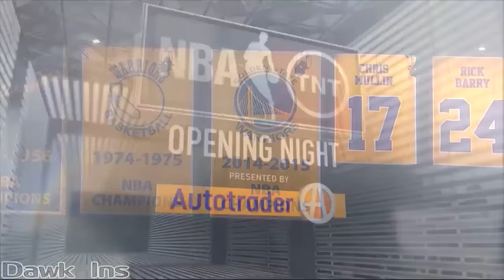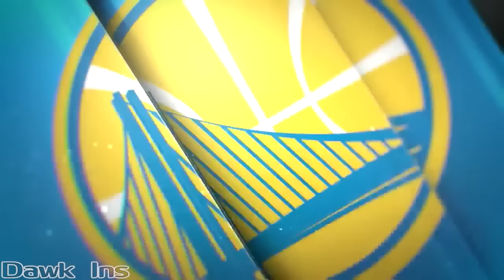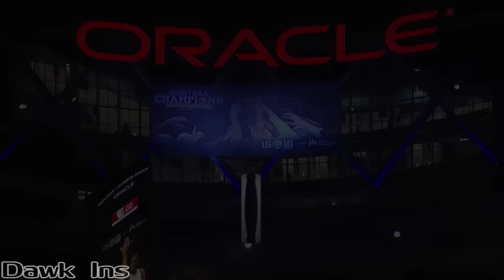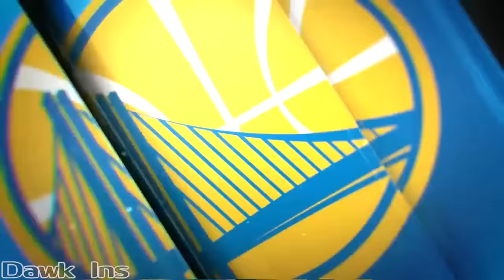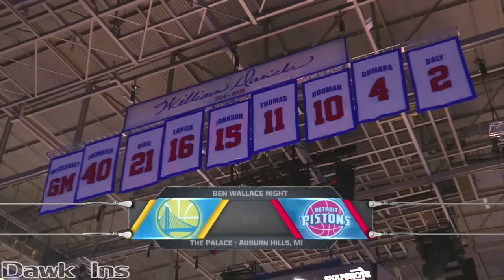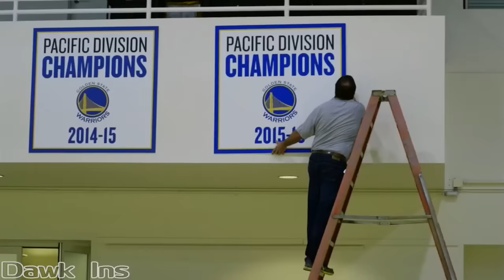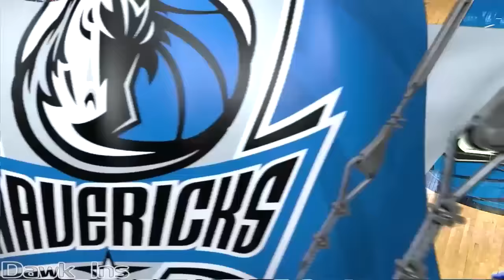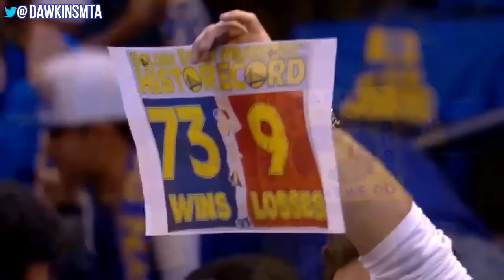7 Hours Of Unanimous MVP Steph Curry CHANGING The Game In The 2015/16 Season 😲🐐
Chapters:

0:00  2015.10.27 vs Pelicans - NASTY 40 Pts, 24 in 1st Quarter
5:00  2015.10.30 at Rockets - 25 Pts, 6 Assists in Chill Mode
10:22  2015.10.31 at Pelicans - UNREAL 53 Pts, 28 in 3rd!
19:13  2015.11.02 vs Grizzlies - 30 Pts, CRAZY 21 Pts in 3rd Quarter
24:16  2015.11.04 vs Clippers - 31 Pts, 7 Threes
28:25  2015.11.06 vs Nuggets - 34 Pts, 10 Dimes, 8 Threes!
33:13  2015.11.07 vs Rajon Rondo PG Duel- 38 Pts, 21 Rebs, 18 Dimes Combined!
41:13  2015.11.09 vs Pistons - 48 Pts Combined
46:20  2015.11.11 at Grizzlies - 28 Pts, Crazy Shots!
52:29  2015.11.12 at TWolves - UNREAL 46 Pts 8 !
59:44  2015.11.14 vs Nets - 34 Pts, 6 Dimes!
1:05:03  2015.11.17 vs Raptors - 37 Pts, 9 Dimes, MVP!
1:11:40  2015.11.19 at Clippers - 40 Pts, 11 Rebs, Crazy Comeback!
1:18:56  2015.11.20 vs Bulls - 27 Pts, 5 Rebs!
1:23:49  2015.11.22 at Nuggets - 19 Pts, 15-0!
1:28:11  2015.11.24 vs Lakers - 24 Pts, 9 Dimes, 16-0 Start, NBA RECORD!
1:36:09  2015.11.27 at Suns - UNREAL 41 Pts in 3 Quarters! GSW Feed
1:43:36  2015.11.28 vs Seth Curry - 28 Pts, 9 Assists Combined
1:47:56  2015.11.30 at Jazz - 26 Pts, 6 Rebs, 5 Assists, CLUTCH!
1:52:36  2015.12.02 at Hornets - AMAZING 40 Pts, 28 in 3rd Quarter!
1:58:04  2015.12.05 at Raptors - NASTY 44 Pts, 7 Dimes, 9 Threes!
2:04:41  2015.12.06 at Nets - 28 Pts, 16 in 3rd! GSW Feed
2:08:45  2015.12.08 at Pacers - 29 Pts, 10 Assists, 7 Rebs!
2:13:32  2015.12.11 at Celtics - 38 Pts, 11 Rebs, 8 Dimes!
2:18:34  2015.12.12 at Bucks - 28 Pts, 7 Rebs, 5 Asts
2:22:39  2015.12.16 vs Suns - 25 Pts, 7 Assists in 3 Quarters!
2:27:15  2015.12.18 vs Bucks - 26 Pts, 10 Rebs, 9 Assists!
2:33:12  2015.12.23 vs Jazz - 16 Pts, 9 Assists, 5 Rebs, 3 Stls
2:37:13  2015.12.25 vs Cavaliers - 19 Pts, 7 Rebs, 7 Asts
2:43:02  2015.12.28 vs Kings - 23 Pts, 14 Rebs, 10 Dimes in 3 QTRS!
2:47:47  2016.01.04 vs Hornets - 30 Pts, MVP Mode!
2:51:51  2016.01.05 at Lakers - 17 Pts, 6 Assists, in 26 Minutes
2:55:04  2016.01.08 at Blazers - 26 Pts, 9 Assists in 3 Quarters!
2:59:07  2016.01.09 at Kings - 38 Pts, 11 Dimes!
3:04:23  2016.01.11 vs Heat - 31 Pts, 6 Assists, BAD Day!
3:08:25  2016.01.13 at Nuggets - 38 Pts, 9 Assists, 20 Pts in 4th!
3:14:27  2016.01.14 vs Lakers - 26 Pts, 8 Threes in 3 Quarters!
3:19:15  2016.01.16 at Pistons - 38 Pts, 5 Assists, 7 Threes!
3:23:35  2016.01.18 at Cavaliers - 35 Pts, in 3 Quarters!
3:27:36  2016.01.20 at Bulls - 25 Pts, 11 Assists, 7 Rebs!
3:33:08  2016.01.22  vs Pacers - 39 Pts, 12 Dimes, 10 Rebs, MVP!
3:40:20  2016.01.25 vs Spurs - CRAZY 37 Pts, 5 Stls in 3 QTRS!
3:45:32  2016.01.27 vs Mavericks - 14 Pts, 6 Asts
3:49:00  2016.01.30 at 76ers - 23 Pts, 6 Asts
3:54:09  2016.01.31 vs Carmelo Anthony - Steph With 13 Pts, Melo With 24
3:59:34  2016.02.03 at Wizards - AMAZING 51 Pts, 11 Threes, 7 in 1st Quarter!
4:04:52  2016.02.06 vs Thunder - 26 Pts, 10 Assists, CLUTCH!
4:11:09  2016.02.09 vs Rockets - 35 Pts, 9 Dimes, 19 Pts in 1st Quarter!
4:17:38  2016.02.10 at Suns - 26 Pts, 9 Rebs, 9 Assists in 3 Quarters!
4:23:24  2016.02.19 at Blazers - 31 Pts, 5 Assists, 7 Threes!
4:26:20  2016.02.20 at Clippers - 23 Pts, 9 Assists, 3 Stls
4:30:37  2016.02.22 at Hawks - 36 Pts, 8 Assists, CHEF Curry!
4:35:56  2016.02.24 at Heat - 42 Pts, 7 Rebs, 7 Dimes, CLUTCH!
4:42:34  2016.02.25 at Magic - AMAZING 51 Pts, Breaks NBA RECORD!
4:50:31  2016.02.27 at Thunder - UNREAL 46 Pts, 2 NBA Records, 12 3's, CLUTCH!
4:59:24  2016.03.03 vs Thunder - 33 Pts, Took The Night Off!
5:06:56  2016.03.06 vs Kobe Bryant LAST Duel - 12 Pts For Kobe, 18 Pts For Steph
5:12:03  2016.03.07 vs Magic - 41 Pts, NBA Record 45 Straight Home Wins!
5:20:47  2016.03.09 vs Jazz - 12 Pts, 10 Dimes, CRAZY 55-Foot Buzzer Beater!
5:24:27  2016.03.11 vs Blazers - 34 Pts, 7 Threes!
5:28:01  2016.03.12 vs Suns - 35 Pts,  Threes, 15 Pts in 4th Quarter!
5:33:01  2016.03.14 vs Pelicans - 27 Pts, 5 Dimes in 3 Quarters!
5:37:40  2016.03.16 vs Knicks - 34 Pts, 8 Threes in 3 Quarters!
5:42:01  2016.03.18 at Mavericks - 31 Pts, 10 Assists, 9 Rebs!
5:47:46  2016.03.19 vs Kawhi Leonard - All FGA Included, AMAZING D!
5:55:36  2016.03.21 at Timberwolves - 19 Pts, 11 Assists
5:59:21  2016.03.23 vs Clippers - 33 Pts, Too EASY!
6:05:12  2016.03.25 vs Mavericks - 33 Pts, 8 Rebs, 8 Assists, 4 Stls!
6:10:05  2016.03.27 vs 76ers - 20 Pts, 8 Assists
6:13:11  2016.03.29 vs Wizards - 26 Pts, 7 Rebs, 7 Assists, 5 Stls!
6:19:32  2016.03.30 at Jazz - 31 Pts, 7 Rebs, 4 Asts, 2 Stls!
6:25:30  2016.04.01 vs Celtics - 29 Pts, 6 Assists
6:31:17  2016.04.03 vs Blazers - 39 Pts, 7 Asts, 9 Threes!
6:36:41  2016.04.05 vs TWolves - 21 Pts, 15 Asts
6:43:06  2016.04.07 vs Spurs - 27 Pts, 9 Asts, 70 WINS!
6:51:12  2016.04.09 At Grizzlies - 17 Pts, 9 Rebs, 8 Asts
6:58:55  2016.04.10 at Spurs - 37 Pts, 5 Asts!
7:04:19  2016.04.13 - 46 Pts To Get NBA RECORD 73 WiNS For GS